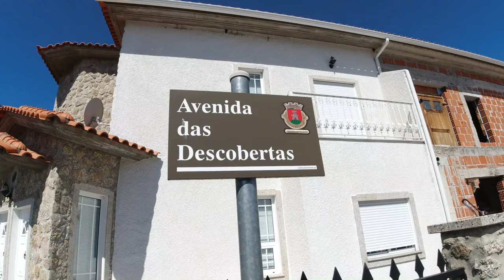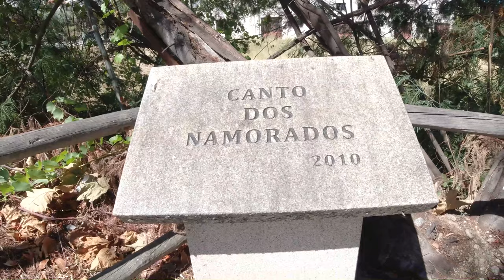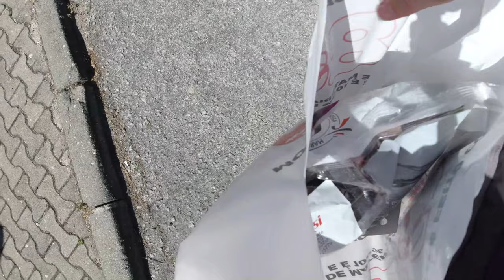RUA DOS RICOS EM BELMONTE - CONTINUAÇÃO DO VLOG DE ONTEM